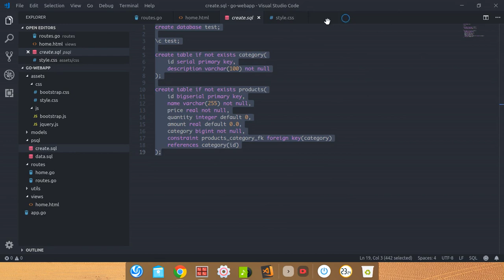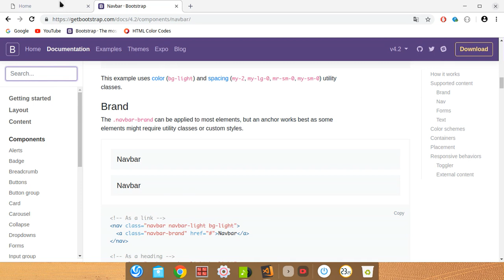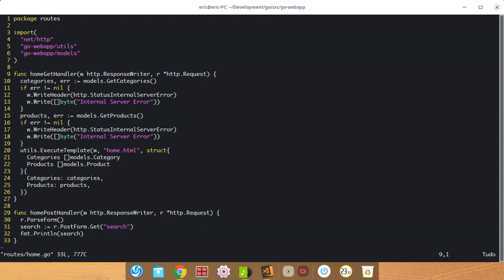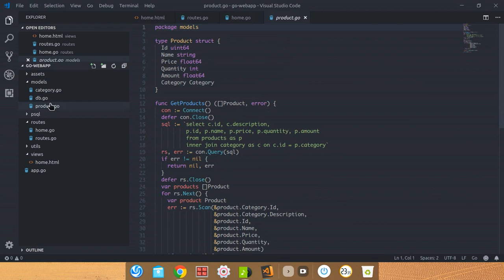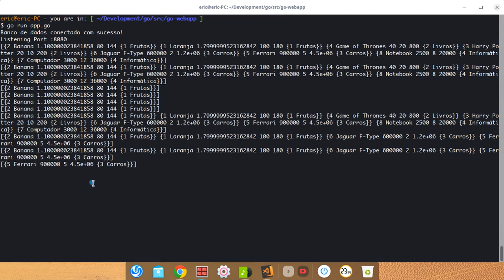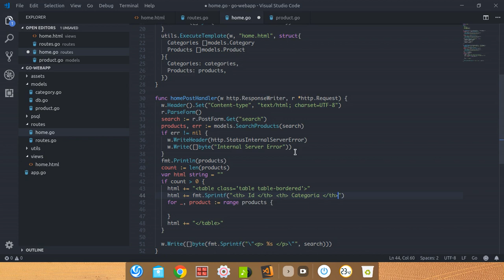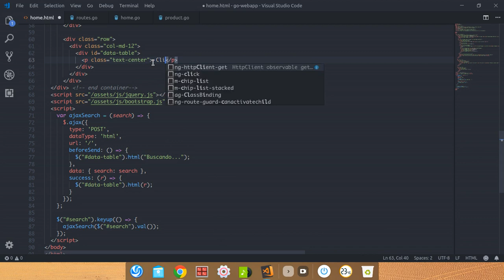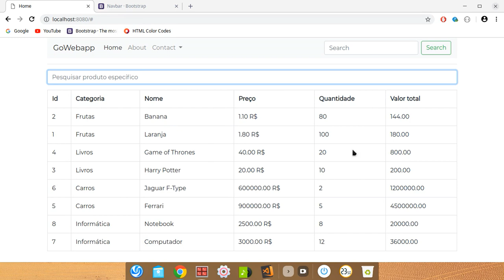GOLANG WEBAPP (SITE) COM POSTGRESQL - Parte 7 - PESQUISA EM DATA TABLE COM AJAX (JQUERY)